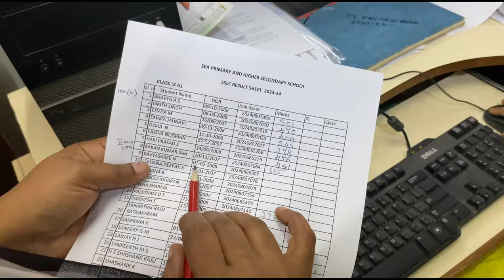ACADEMIC EXCELLENCE EXEMPLIFIED | S.E.A PRIMARY AND HIGHER SECONDARY SCHOOL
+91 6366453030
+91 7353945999